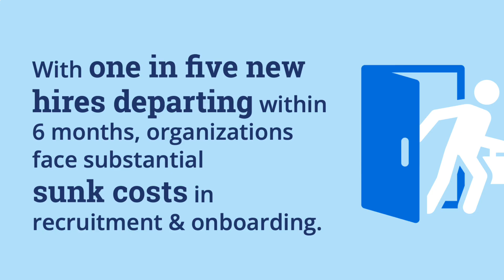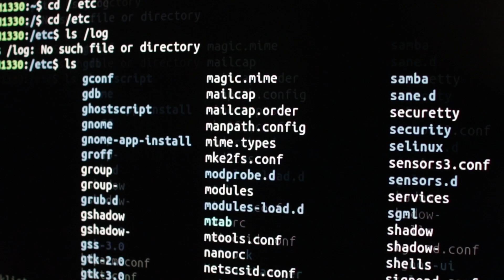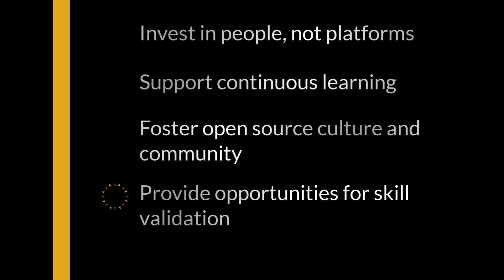What Makes Tech Talent Stick 2025 State of Tech Talent Report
The Linux Foundation recently released its 2025 State of Tech Talent report in collaboration with LF Research and Linux Foundation Education. Based on insights from more than 500 global hiring and training leaders, the report highlights AI’s growing influence on tech roles, preparedness for the workplace shift, and leveraging open source and upskilling to meet new demands.